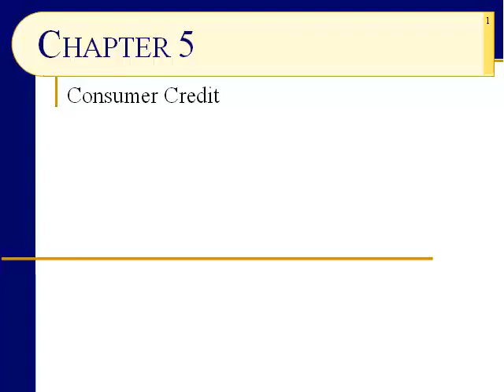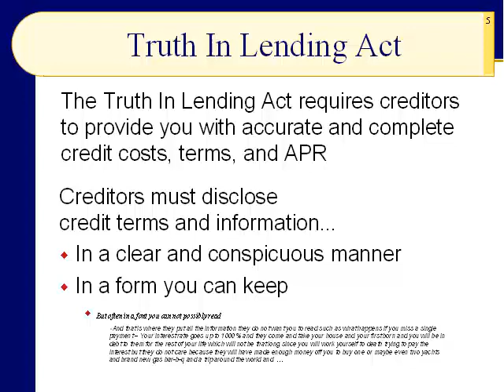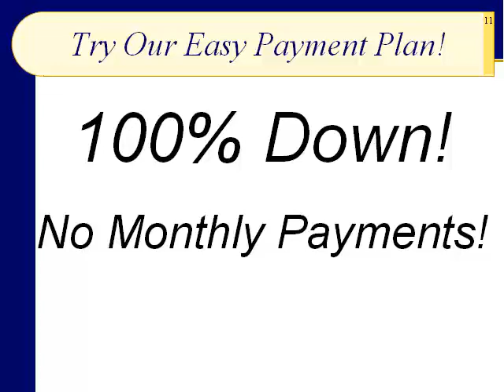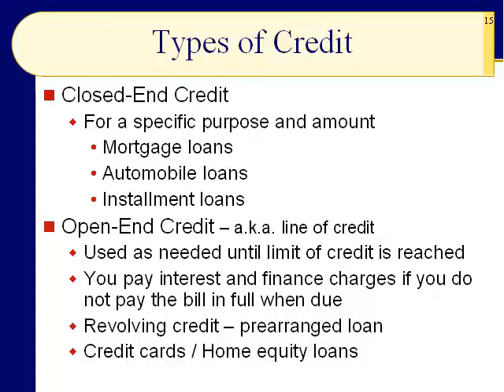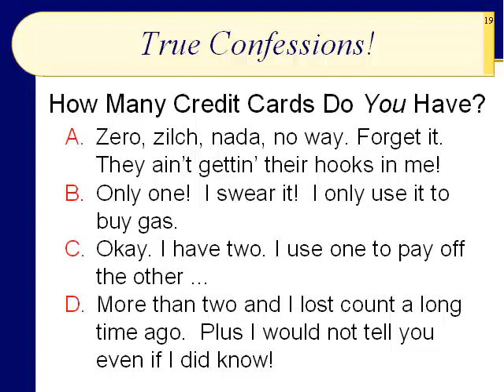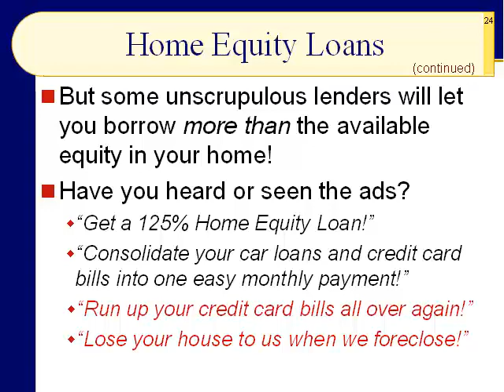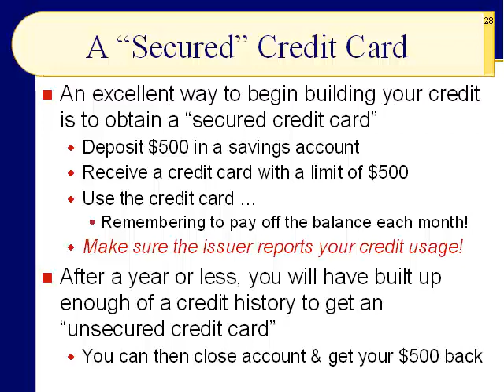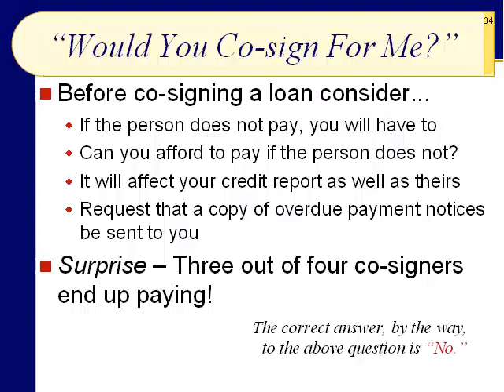BUS121 Chapter 5 - Consumer Credit; Credit Cards; HELOCs; Credit Capacity - Slides 1-34 - Fall 2020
What is credit? What is consumer credit? What are the benefits and detriments of using credit. Forgive me for taking on the role of Southern Baptist Fire-‘n'-Brimstone Backwoods Preacher but I literally see red when we get to this chapter. There is an entire industry whose main aim is to stick their needle into your arm and suck your blood ... for the rest of your life! Learn how to protect yourself from their wily schemes and strategies. We also learn a method to safely build your credit score for those who have no credit history or have an unfavorable bad credit history.